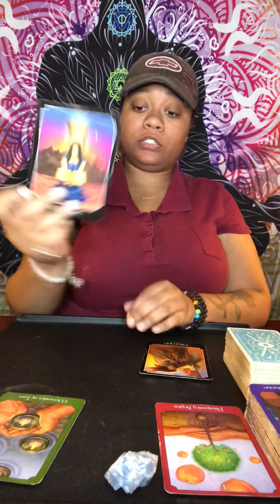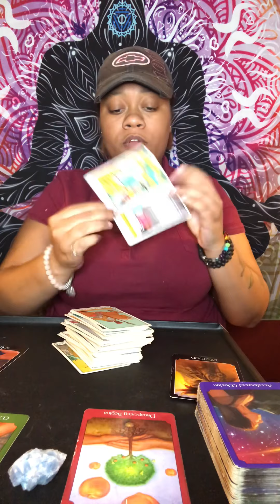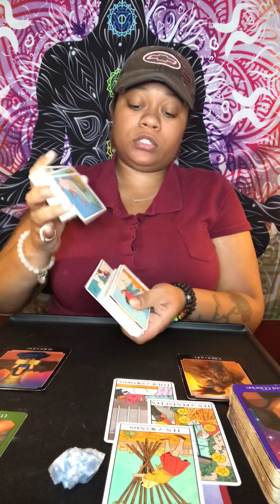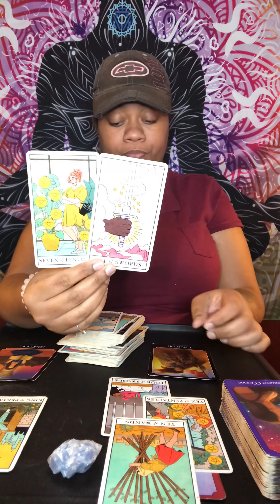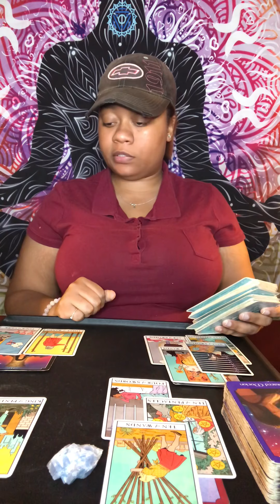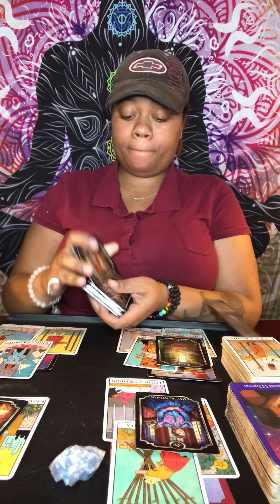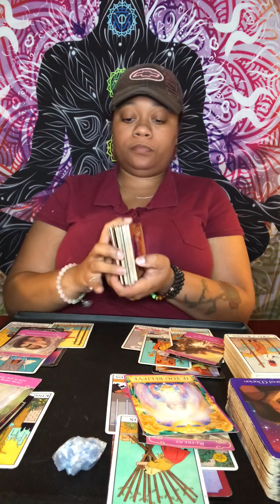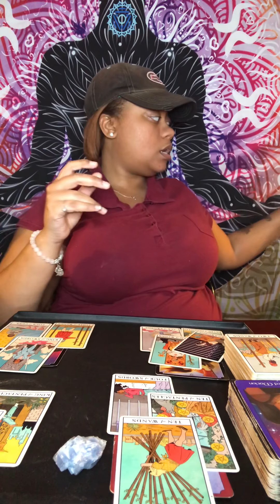SCORPIO ♏️ DO YOU STILL WANT THEM 🤔